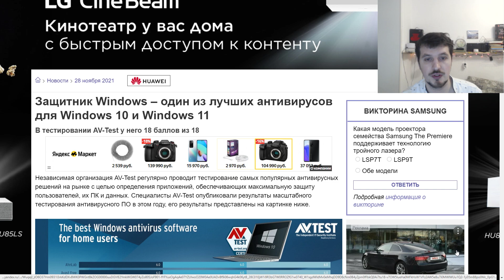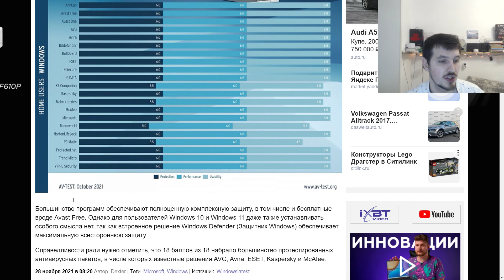Встроенный антивирус в Windows 11 Defender оказался лучшим !